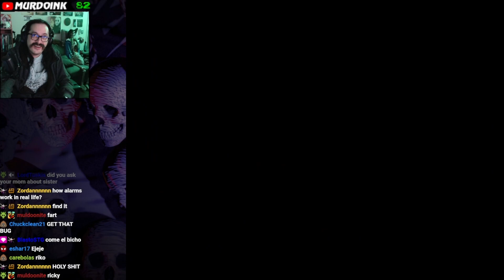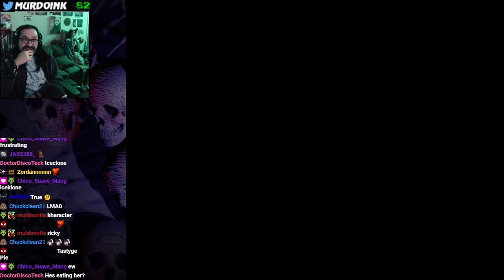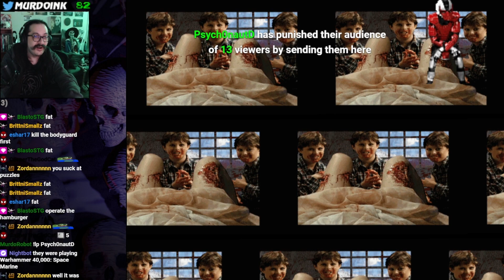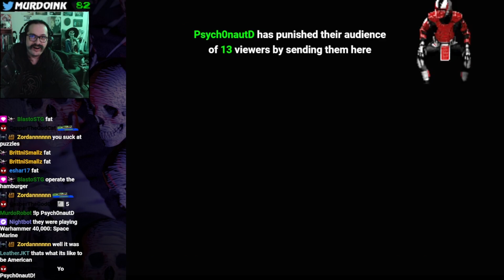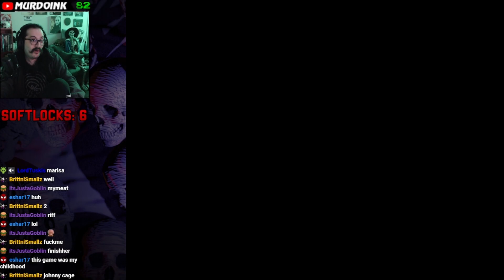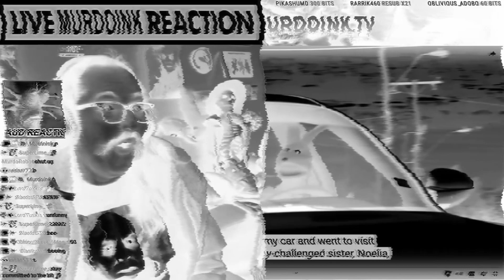probably the weirdest month ever for my stream — Murdoink Clips July 2023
editor's note: I'm catching up